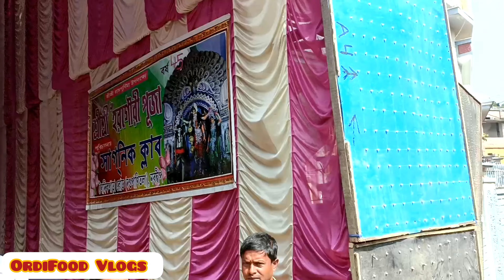Nabadwip Er Rash 2022 ( Part 2) || Bisesh Bisesh Puja|| Our 2nd Vlog Related to Nabadwip Rash 2022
Nabadwip er Rash 2022 (Part 2)

God Bless You All and Always keep You Happy 🙏☺️
Lots of ♥️